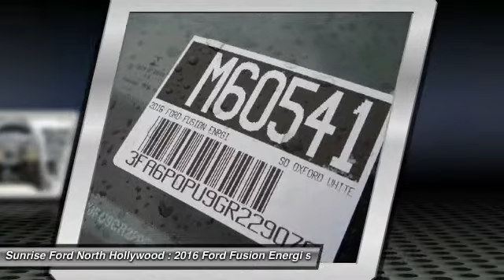2016 Ford Fusion Energi North Hollywood,Los Angeles,San Fernando Valley,Glendale,Burbank M60541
2016 Ford Fusion Energi 4dr Sdn SE Luxury

5500 Lankershim Blvd.

SUNRISE FORD NORTH HOLLYWOOD, PROUDLY SERVING NORTH HOLLYWOOD, LOS ANGELES, SAN FERNANDO VALLEY, GLENDALE, BURBANK, AND SURROUNDING CALIFORNIA LOCATIONS THIS OXFORD WHITE 2016 Ford FUSION ENERGI IS EQUIPPED WITH A 2.0L I-4 Atkinson, AUTOMATIC TRANSMISSION, AND RECEIVES AN ESTIMATED 40 City/36 Hwy MPG. NORTH HOLLYWOOD CALIFORNIA 91601.